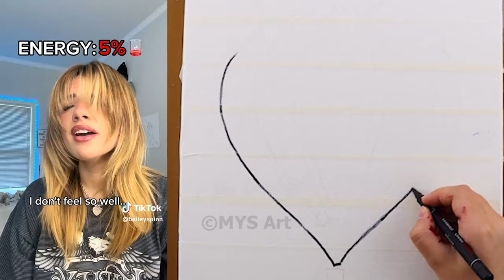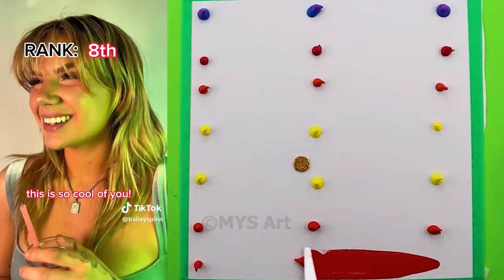*1 Hour*🎨 Text To Speech 🎨 ASMR Satisfying Art || @Bailey Spinn || POVs Tiktok Compilations 2024 #18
*1 Hour*🎨 Text To Speech 🎨 ASMR Satisfying Art || @Bailey Spinn || POVs Tiktok Compilations 2024 #18

Storytime, bailey spinn, povs, tiktoks, tiktoks, compilation 2024, 1 hour, text to speech, asmr, asmr satisfying